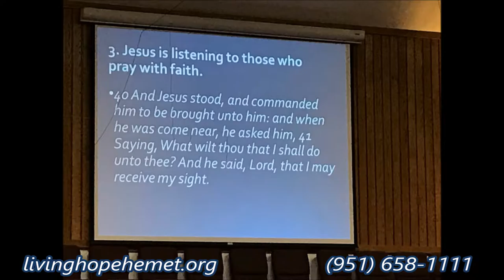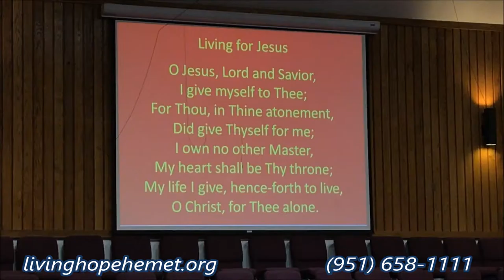"Jesus Heals the Blind Man" Living Hope Baptist Sunday am service highlights October 30, 2016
433 S. San Jacinto

1068 E. Mayberry